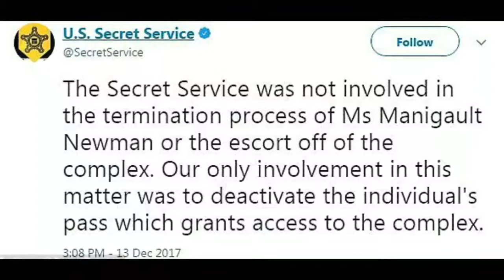'I wish you continued success': Trump thanks the departing Omarosa as the Secret Service DENIES it p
'I wish you continued success': Trump thanks the departing Omarosa as the Secret Service DENIES it physically kicked her out of White House after foul-mouthed rant at John Kelly